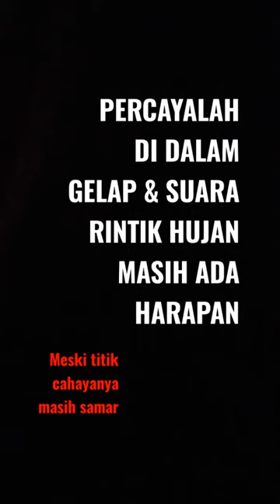YOUTUBE SHORT SUCK